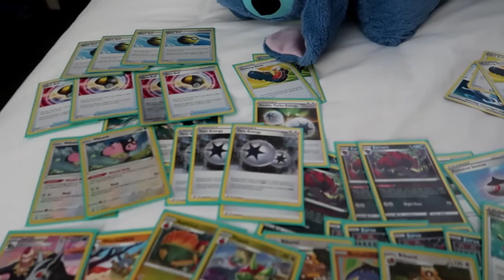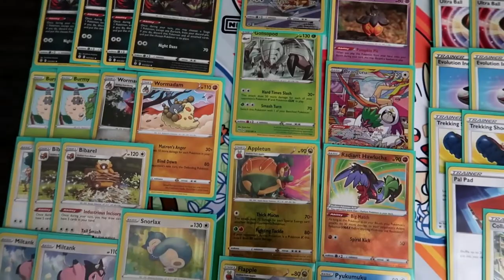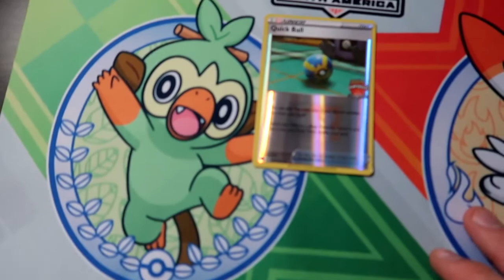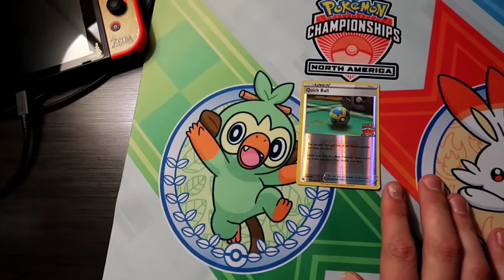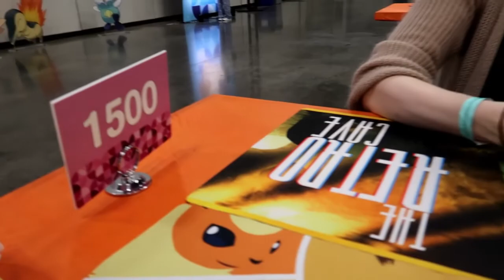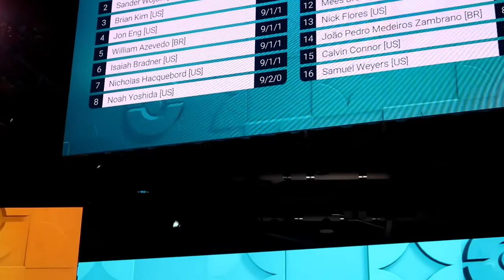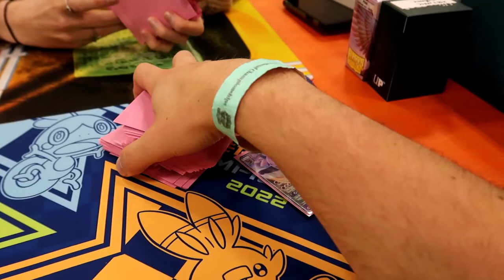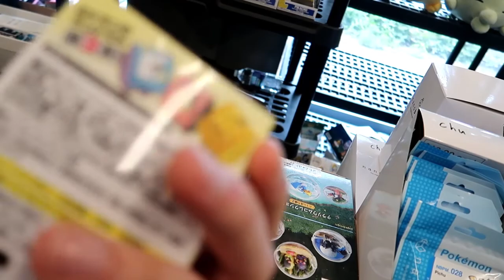POKEMON NAIC 2022 VLOG!! My first internationals ever!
I want to start this video off by saying I recorded over 3 HOURS worth of content. THAT'S HOW INSANE THIS PLACE WAS. I cut it down as much as I possibly could, but this was one of the best experiences of my life with pokemon. I can't wait to continue to go, and with league cups and challenges coming back soon, I am going to be trying my hardest to get my invite to worlds.

I hope you enjoy this video over the 2022 Pokemon North American International Championships as much as I enjoyed filming it. If only they had brought Pikachu with them. SMH